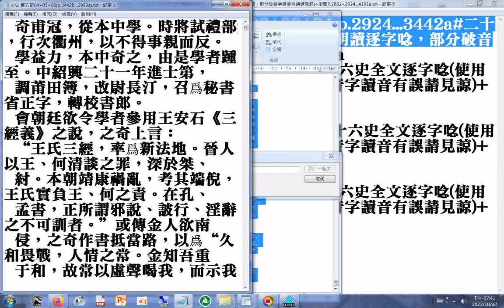第五部 p.3443 發現第二種聲音 p.3442a#二十六史全文逐字唸使用電腦報讀程式#Balabolka朗讀逐字唸，部分破音字讀音有誤請見諒+瀏覽p.3442